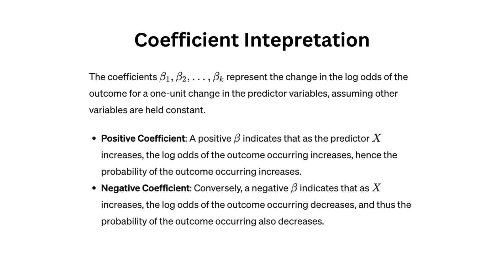Logistic Regession in Machine Learning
This reel was created by Phuong Anh Dang   for mentorness Internship."